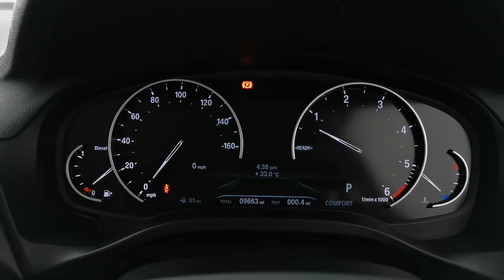BMW X3 xDrive30d xLine 5dr Step Auto - HX68NKE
We are a family owned business that prides itself on delivering excellent customer service and satisfaction time and time again. If you have any questions that we've not answered here why not give us a call on 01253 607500. All of our cars are professionally prepared by our BMW Approved Technicians at our state-of-the art preparation centre to the highest of BMW standards. All of our cars also come with a minimum of 12 months warranty, giving you that extra peace of mind.